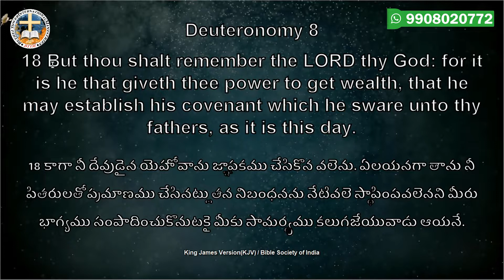Message: If You don't have this You will not have Wealth |ఇది లేకుంటే నీ వద్ద సంపద ఉండదు? |GM Moses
Message: If You don't have this You will not have Wealth| ఇది లేకుంటే నీ వద్ద సంపద ఉండదు?| Prophet GM Moses | Bethel Tower Church. Do you want financial breakthrough? Then you must receive this from God. Then you will have wealth. What is that you should have? Listen to this message.

India.